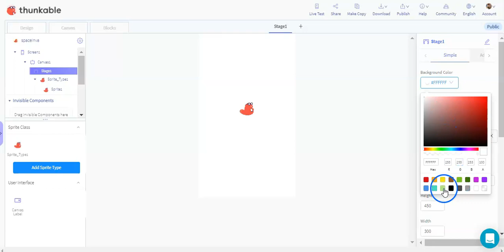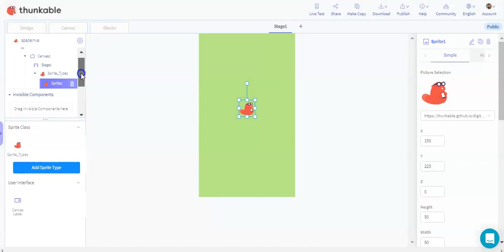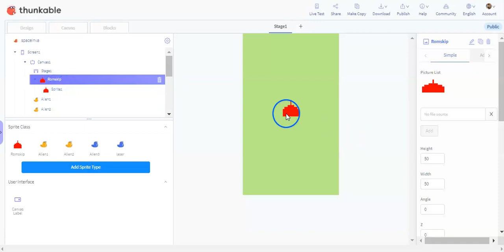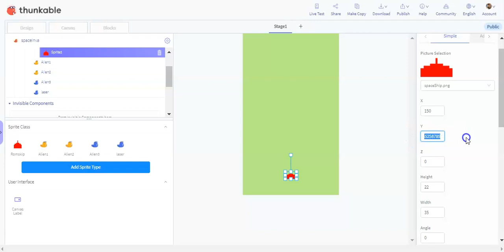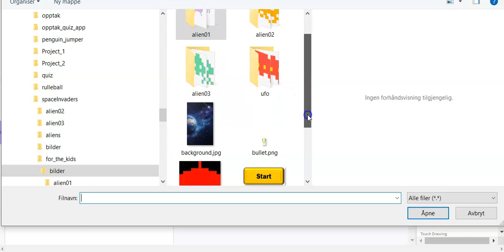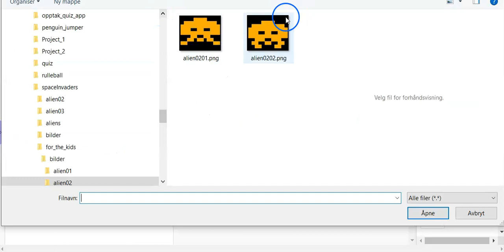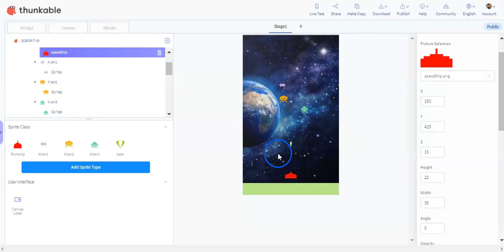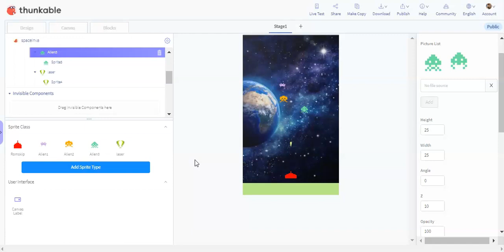02 Sprites på Stage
Legge til sprites på Stagen i Thunkable X